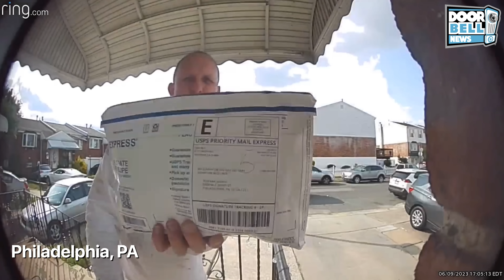This Is Why You'll NEVER Order Food Delivery Again (Caught on Ring Doorbell)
Check out this video showing why you may want to keep a close eye on that food delivery guy.

Do you have a story or video you want to share?

RECOMMENDED HOME SECURITY GEAR
Ring Doorbell
Ring Spotlight Camera
Ring Indoor Camera
Ring Stick Up Camera
Ring Floodlight Camera
Ring Rechargeable Battery
Camasker for Ring
Camasker for Google Nest Cam Wired
Camasker for Blink Mini
Camasker for Wyze Cam